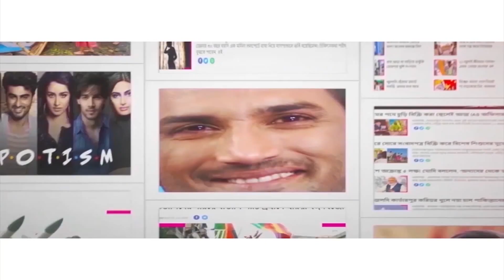কী থাকছে নবান্ন অভিযানের খাবারের মেনুতে? Food menu for Nabanna rally workers coming from districts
The BJP party is gearing up for march to Nabanna (at the time of filing this report). Despite not getting permission for rally from Howrah Commissionerate, the BJP workers are gearing up. What will be the menu for the workers who will come from across Bengal districts for Nabanna rally. More than Rs 11 crore is being spent for this Nabanna abhijaan. Watch Aaj Bikel news to find in details.